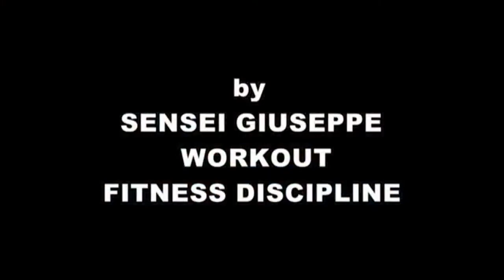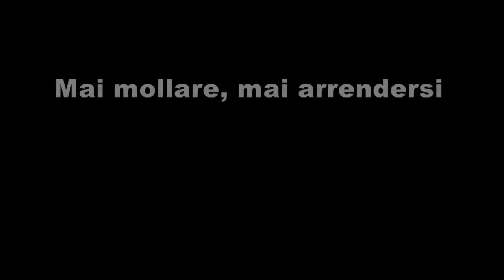19 explosive ladder push up variation DAIEE CAZZO...